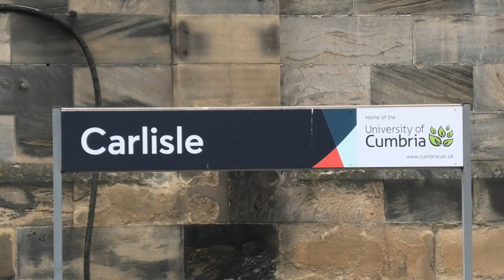The Curse of 60103 Flying Scotsman Strikes Again on The Hadrian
The Hadrian steam special, promoted by the Rail Touring Company, visited the north of England earlier today.

It was hauled by that most iconic of British steam locomotives, LNER Class A3 Pacific number 60103 "Flying Scotsman".

Train 1Z64 originated at Derby and travelled to Doncaster, where it changed over to steam traction. It then headed via Leeds, Hellifield and the Settle and Carlisle Line. It arrived in Carlisle shortly after 2 pm, which was a few minutes late.

My footage shows Flying Scotsman lead the train into Carlisle. West Coast Railways' locomotive 47237 was bringing up the rear. After pausing for fifteen minutes to drop off passengers, the train rumbled off into the distance as the crew started to ready it for the return journey via the Tyne Valley Line.

The platforms were very busy at Carlisle today, as there was also a second steam special, The Northern Belle, being hauled by 60163 Tornado, passing through earlier in the day. You can see my footage of that in this video

I relocated to Hexham where The Hadrian, now running as train 1Z66, was due to pass just after 5 pm. Things didn't quite go to plan, with the steam loco failing and trespassers on the line causing further delays.

By the time it arrived at Hexham it was almost an hour late and the platforms were heaving - so much so, that my shot is much shorter and more cramped than I had intended. The train was also crawling along at reduced speed, having no doubt been warned about the crowds in waiting.

As if the Gods weren't conspiring enough, a Sprinter was occupying platform 2 making it impossible to view the approach of The Hadrian. When it did eventually pass we found that 47237 was leading. It transpired that an AWS fault had rendered Flying Scotsman out of service.

I apologise about the various bodily appendages that crept into the corner of my shots. Some people were totally oblivious (and others inconsiderate) to the fact I was stood there filming. I also apologise for the mark on my lens, which I never noticed until I was reviewing the footage back at home.